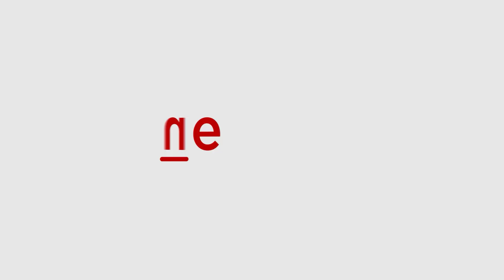Badlapur News Today: NCPCR to Investigate | Internet Restored After Protests, Train Services Resume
The National Commission for Protection of Child Rights (NCPCR) is launching an investigation into the Badlapur case. State Minister Deepak Kesarkar has assured timely action. Protests led to a temporary suspension of internet services, but connectivity has now been restored. Ambernath-Karjat train services have also resumed after a 10-hour disruption.